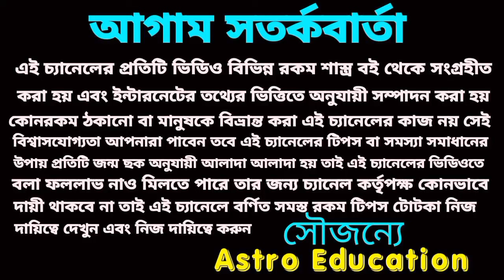25 March চন্দ্রগ্রহণ এই তিনটি রাশির মহা বিপদ! এই তিনটি রাশি সতর্ক ও সাবধান থাকুন!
25 March চন্দ্রগ্রহণ এই তিনটি রাশির মহা বিপদ! এই তিনটি রাশি সতর্ক ও সাবধান থাকুন!